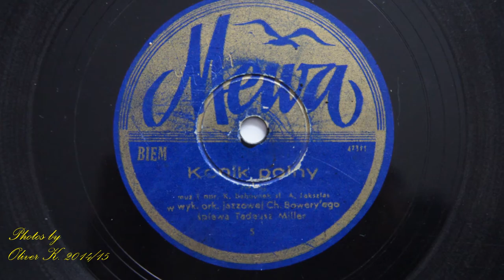Konik polny-Tadeusz Miller & Charles Bovery Band 1947!